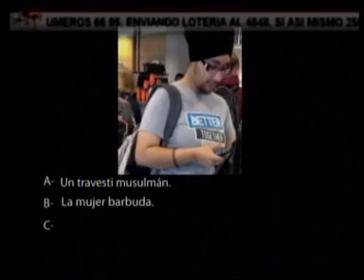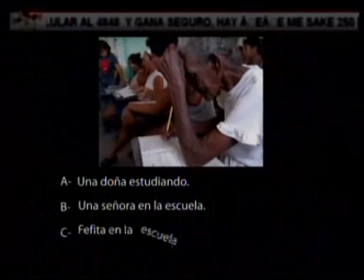LA HORA CERO